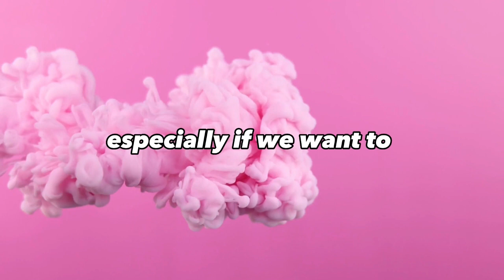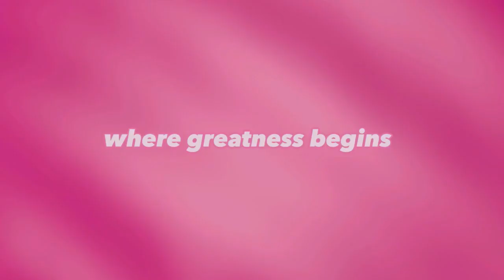Coaching for Coaches: Ep 5 - Styling Your Dream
Welcome to Coaching for Coaches.

Coaches need to be coached.  Leaders need to be led.  This podcast is dedicated to supporting your journey to becoming an excellent coach and building a thriving and successful business.

Learn more about how to become a Dream Life Coach